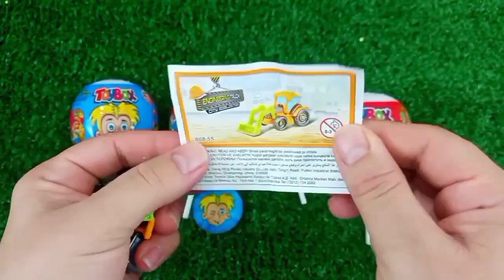ASMR MUKBANG Watermelon Desserts Cutting Rainbow. Lollipo Cutting Rainbow.Gummy Candy